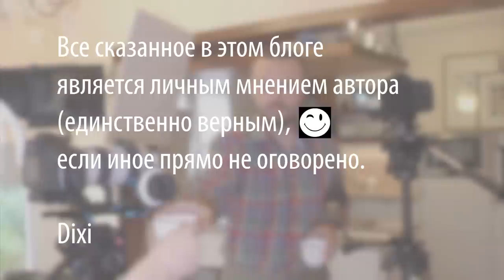Как мы делаем ЭТО. Бэкстэйдж со съемки роликов канала COOLинарная PROпаганда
Привет друзья - в этом ролике короткая нарезка со съемки роликов. Надо выкладывать на канале такое?

Произведение «Как мы делаем ЭТО. Бэкстэйдж со съемки роликов канала COOLинарная PROпаганда» созданное автором по имени Дмитрий Fresco, публикуется на условиях лицензии Creative Commons «Attribution-ShareAlike» («Атрибуция — На тех же условиях») 4.0 Всемирная.